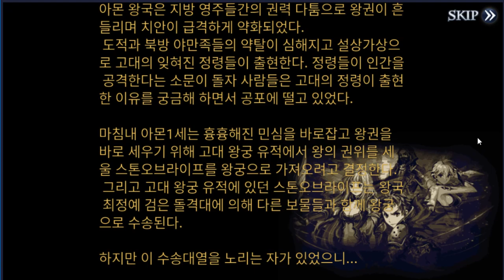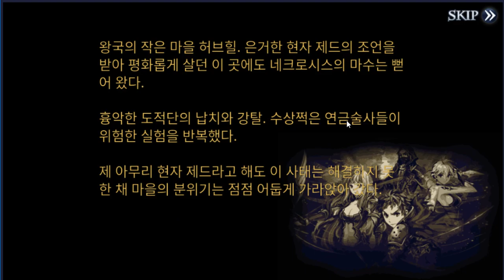이노티아같은 무료 모바일게임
스톤 오브 라이프 (도바킴)